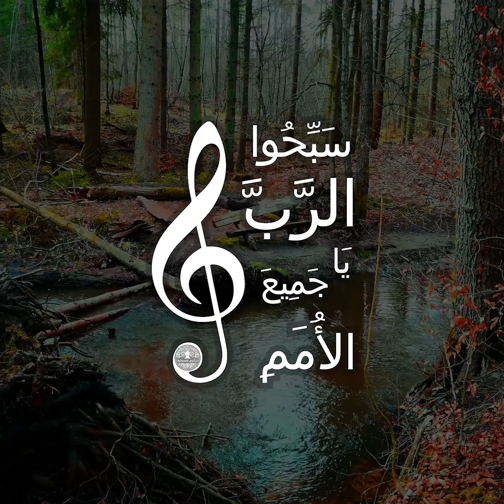الله يا إلهنا مزمور ١٠٥ || ترنيمة بالكلمات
سبّحوا الرب معنا بهذه الترنيمة من مزامير داود

اللهُ يا إلَهَنا، اللهُ يا مَلاذَنا
اِدعوا جَميعاً بِاسمِهِ وأكثِروا مِن حَمدِهِ
تَحَدَّثوا عَن صُنعِهِ وحَدِّثوا بِخَيرِهِ
غَنّوا لَهُ، غَنّوا لَهُ وسَبِّحوا وبِاسمِهِ فَلتَصدَحوا

بِصُنعِهِ العَجيبِ وحُكمِهِ الرَّهيبِ
وبِاسمِهِ القُدُّوسُ فَلتَفخَر النُّفوسُ
ولتَفرَح ولتَفرَح القُلوبُ
ولتَهتِف ولتَهتِف الشُّعوبُ
اِسألوا اللهَ قُوَّتَه، اطلُبوا مِنهُ قُدرَتَه
تَذَكَّروا عَجائِبَه وعَدِّدوا غَرائِبَه
إلَهَنا، إلَهَنا ما أعظَمَك
إلَهَنا ما أحكَمَك

🎵 Oh God Our God – Psalm 105 🎵

Oh God our God, oh God our sanctuary (x2)
Everyone call on his name and increase praise to him
Speak on his creation and talk of his goodness
Sing to him, sing to him and praise and may you rejoice in his name

In his great works and his amazing wisdom
And in his holy name let spirits take pride
Let hearts rejoice and rejoice
Let peoples sing praise and sing praise
Ask God for his power, ask him for his might (x2)
Remember his wonders and list his strange works
Our God, our God, how great are you
Our God how wise are you

BlackPy Decina (Wood – 113593)
من
Pixabay